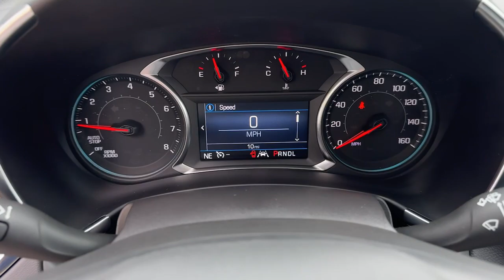2024 Chevrolet Equinox LT DE Wilmington, New castle, Newark, Hockessin, Claymont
New 2024 Chevrolet Equinox LT available at Diver Chevrolet located in 2101 Pennsylvania Ave, Wilmington, DE, 19806. Servicing the Wilmington, New castle, Newark, Hockessin, Claymont area.

Hop into the  2024  Chevrolet Equinox. The Chevrolet Equinox: The small SUV with a big spirit of adventure. Passenger-friendly, loaded with safety features, and great for hauling cargo, it's an ideal family car. These are just some of the great options this vehicle comes with: Intelligent Auto on/off High Beams, Pre-Collision System, Lane Departure Warning, Keyless Entry, Power Liftgate, Back-Up Camera, Satellite Radio, Sunroof, 4 Cylinder Engine, Keyless Start. Satisfy your desire for a family-friendly vehicle that meets your needs and exceeds your expectations. Drive the Equinox.